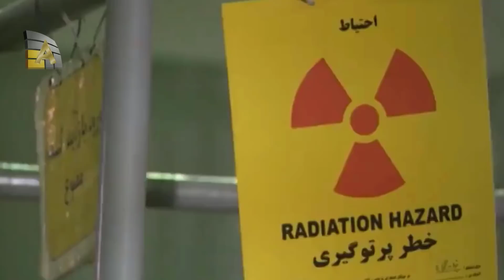EE.UU. SE RETIRA DE EL ACUERDO NUCLEAR CON IRÁN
Trump anuncia el mayor nivel de sanciones contra Irán tras la retirada del acuerdo nuclear.
actualidad y noticias del mundo.
El presidente estadounidense, Donald Trump, ha prometido el mayor nivel de sanciones contra Irán después de anunciar que EE.UU. abandona el acuerdo nuclear, al que tachó de "tratado horrible y unilateral" que "no ha traído la paz" y "nunca lo hará". Además, el mandatario amenazó a Teherán con los "mayores problemas que haya tenido jamás" si desarrolla armas nucleares. El anuncio se produce luego de que varios países intentaran persuadir al mandatario de no retirarse del histórico tratado.

Artista Vicita nuestra paguna de recursos gratuitos